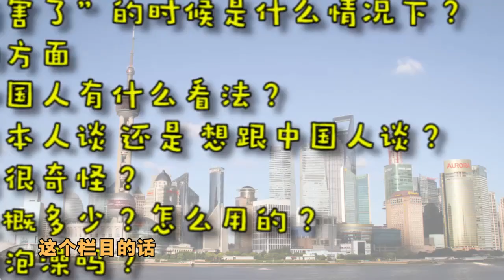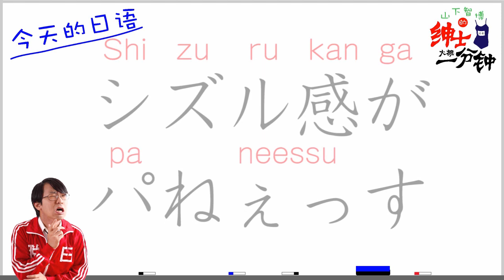【日本留學生的中國生活⑤】覺得中國人很厲害的時候(中国にいる日本人留学生の話を聞いてみた)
日本留学生采访第五期！这一期讨论大家感觉“中国人太厉害了”的时候。那究竟是什么样的情况呢？